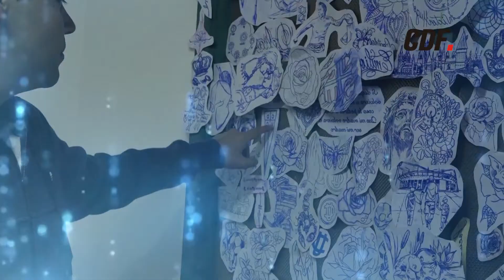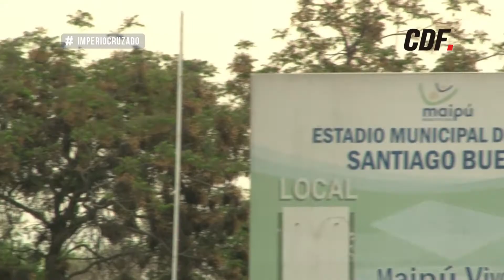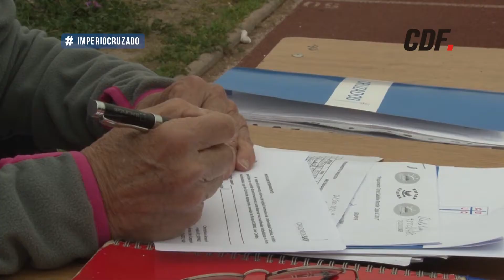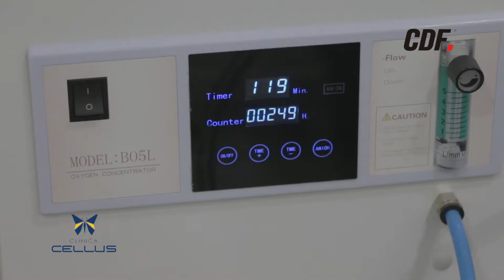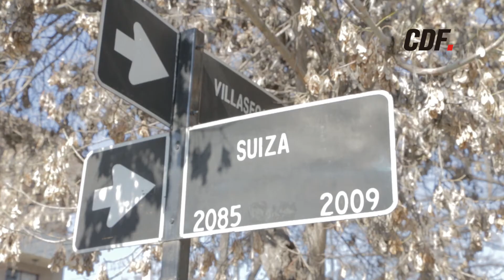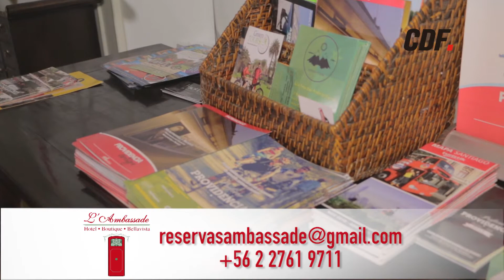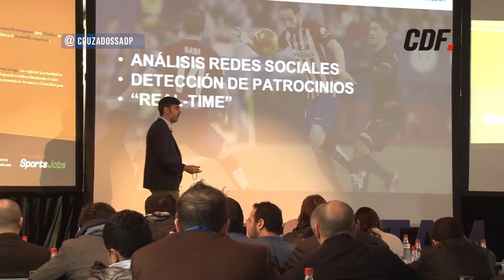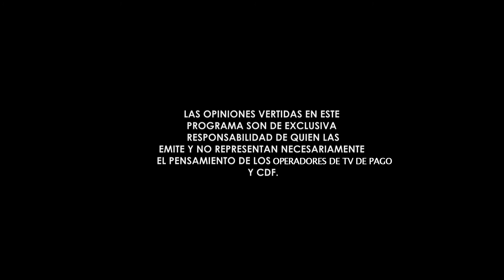"Imperio Cruzado" Capítulo 13 Temporada 2 (27 de octubre de 2017)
En este capítulo:
-Entrevista a Alfonso Garcés, Jefe de Captación de U. Católica
-Reportaje en la previa del Clásico Universitario.
-Anuncio del congreso Eurolatam Sports Marketing Summit